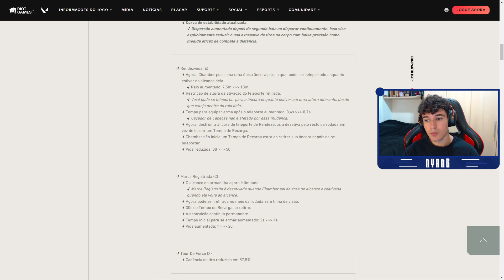NYANG PASSOU UMA JOGADA AGRESSIVA DE CHAMBER QUE TEM QUE SER USADO CONTRA A KILLJOY COM ULT